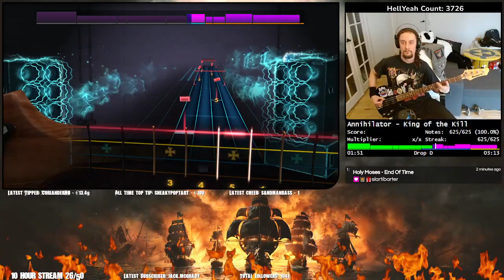Annihilator - King Of The Kill (Rocksmith Bass) 100% notestreak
Feel free to request a song in the comments and i will do my best to get it out asap.
Feel free to come and request songs for me to play.
Over 18.000 songs to choose from, so there should be something i can play for you too :)